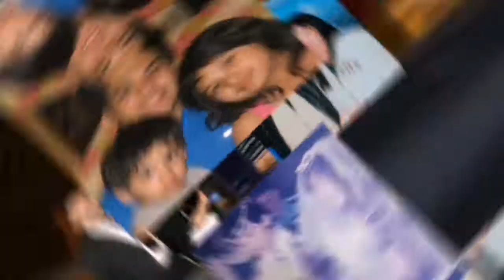Part 2 (tourist spot, still close) | Fely Obeid